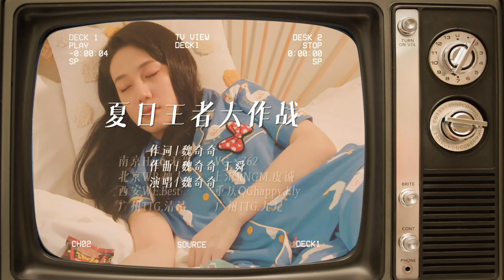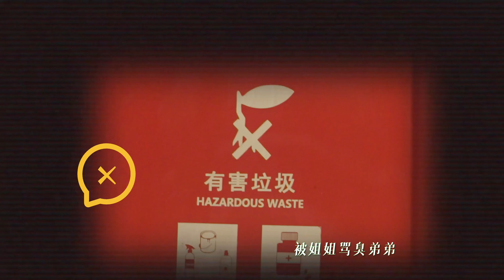魏奇奇《夏日王者大作战》mv终版0629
参与演绎的电竞选手包括重庆QGhappy.Fly、南京Hero.w无畏、广州TTG.九尾、广州TTG.清清、西安WE.Best、北京WB.神人、上海RNGM.虔诚、VG.762，KPL的顶级人气选手，